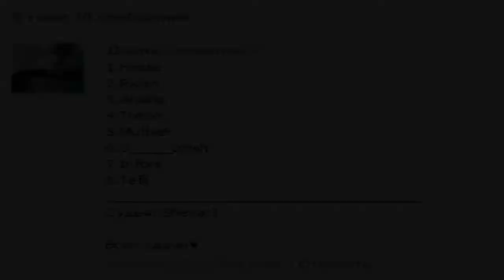JDL|GROUP 3| Hoste